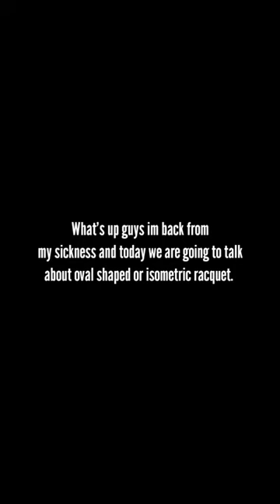Oval shaped or Isometric Badminton Racquet.